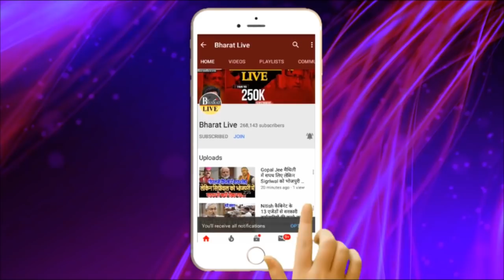रातोरात! Tejashwi Yadav के बंद का बड़ा असर, Nitish Kumar नरम छोटे मोदी हुए गरम! | BHARAT LIVE